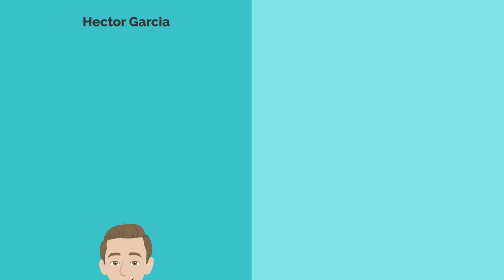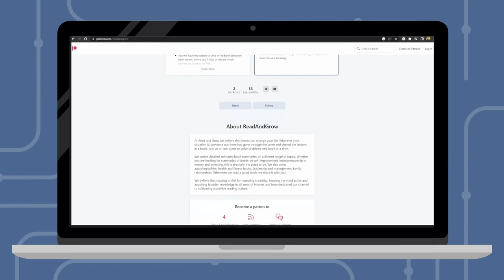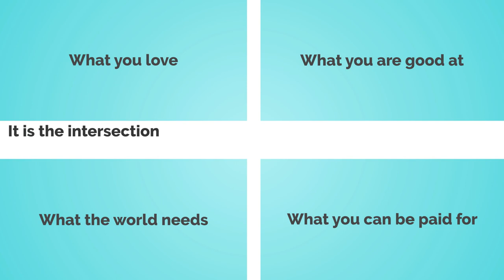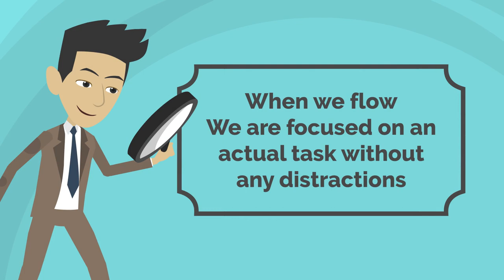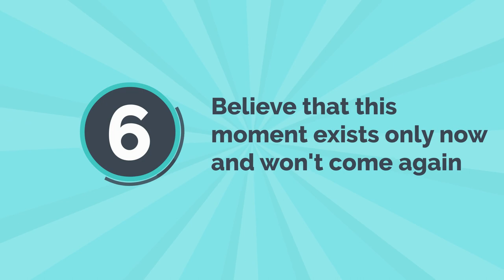Wish We Knew These Secrets Earlier | Ikigai Book Summary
In Ikigai: The Japanese Secret to a Long and Happy Life, Hector Garcia and Francesc Miralles explore the history, philosophy, and practice of ikigai. Ikigai is a word often translated as "life purpose," but it has a much broader meaning in Japan. Ikigai is not just a job or a career, but a purpose that every individual should find. This animated book summary will help you learn more about ikigai and its importance in Japanese culture and how you can implement it in everyday life.